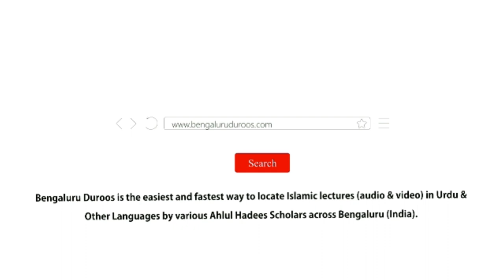Ashra-e Dhul Hijjah Ki Ibaadaat O Aa'maal | Shaykh Mohammed Azharuddin Madani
Topic:Ashra-e Dhul Hijjah Ki Ibaadat O Aa'maal

٠٠٠٠٠٠٠٠٠٠٠٠٠٠٠٠٠٠٠٠٠٠٠٠٠٠٠٠٠٠٠٠٠٠٠٠٠٠٠٠